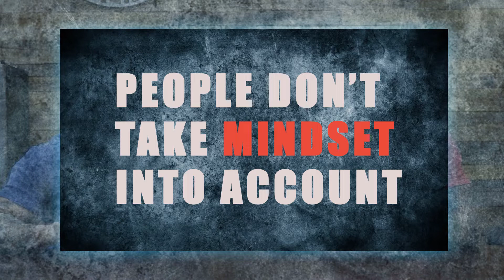Top 3 Mindset Shifts Before Tapering Off Suboxone Or Methadone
Checkout Our Latest video!: "What Oxycontin Is Like & How It Led Us To Heroin & Opiate Abuse | Our Oxycontin Addiction"
These are the 3 mindset shifts that you should really take into account before you start your taper off of Suboxone or Methadone.

These mindset shifts were crucial to our success of tapering off of Suboxone for Matt and Methadone for Greg.

We started a success stories section to show people that this stuff isn't just working for us, but for other people as well. We also want this to help hold people accountable.

Build your confidence, follow the steps we lay out, and join our success stories!